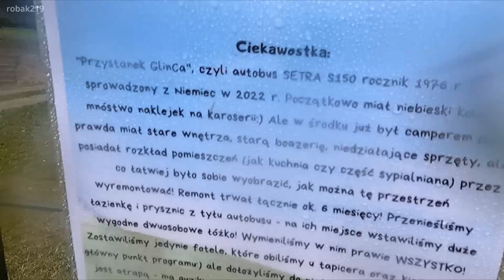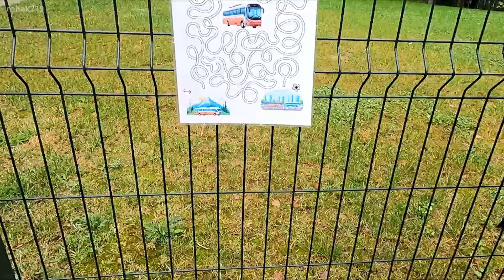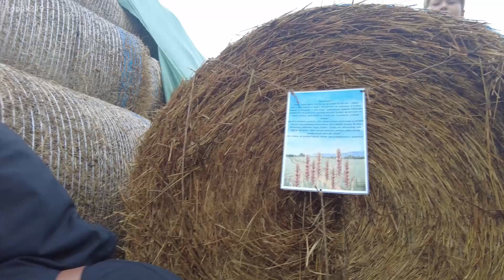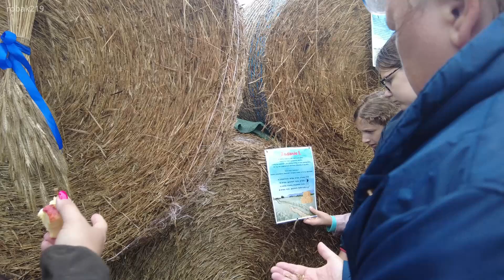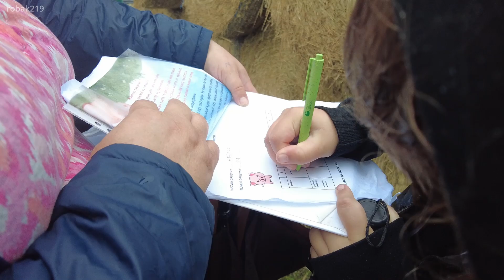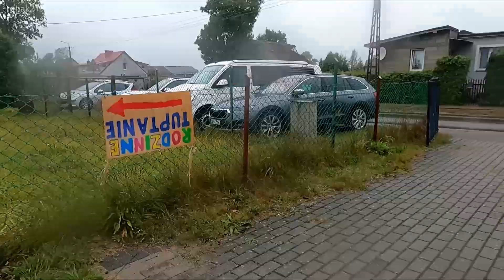RODZINNE TUPTANIE 2024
Kanał robakTV jest przeznaczony w szczególności dla osób niepełnosprawnych, pokazując prawdziwe, codzienne życie osoby poruszającej się na wózku. Czasami pokazuje sytuacje w sposób zabawny, śmieszny, ale nie groteskowy. Na kanale tym demonstrowane są nie tylko zdarzenia hipotetyczne, z którymi możemy się zetknąć, ale w szczególności takie z jakim spotykamy się na co dzień, pokazując jak w sposób w miarę prosty i przyjemny sobie z nimi radzić.